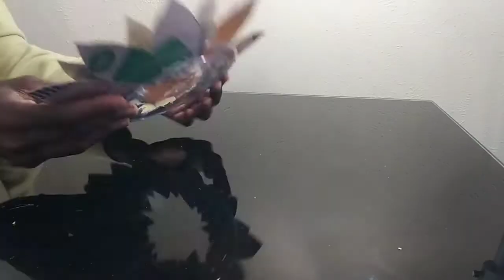DIY EGG CARTOONS CRAFT. RECYCLE DECOR CHEAP AND EASY